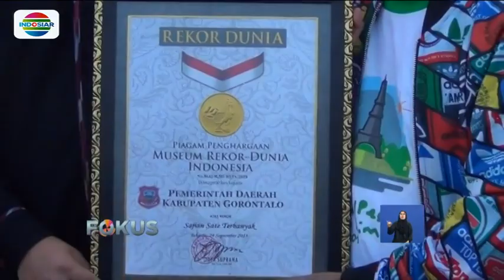Festival Pesona Danau Limboto Pecahkan Rekor MURI Penyajian Sate Terbanyak - Fokus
Sebanyak 88.950 tusuk sate disajikan dalam memeriahkan Festival Pesona Danau Limboto, Gorontalo,. Kegiatan ini pecahkan rekor sebagai sajian sate terbanyak di dunia.
Seperti ditayangkan Fokus Indosiar, Selasa (25/9/2018), tepi Danau Limboto dipadati lautan manusia. Semua hadir untuk menyaksikan kemeriahan festival.
Apalagi ada 88.950 tusuk sate yang dibakar secara serentak. Daging sate terdiri dari daging sapi, ayam, tuna, dan cumi-cumi. Daging yang disediakan berasal dari delapan jenis hasil produksi ternak dan perikanan setempat.
Untuk melengkapinya, tersedia pula beraneka jenis sambal, seperti sambali dabu-dabu bawang rica yang merupakan sambal tradisional daerah Gorontalo.

Sajian 88.950 tusuk sate pun tercatat sebagai rekor dunia baru oleh Museum Rekor Indonesia (MURI). Ini mengalahkan rekor sebelumnya yang dipegang Bali yang menyajikan 60.000 sate lilit.